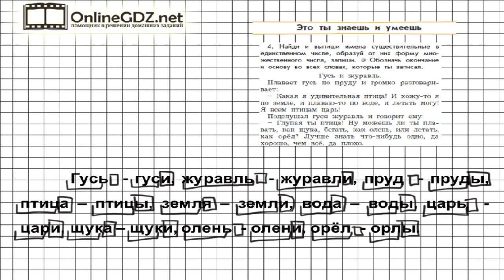Упражнение 4 Знаеш и… §21 — Русский язык 3 класс (Бунеев Р.Н., Бунеева Е.В., Пронина О.В.) Часть 2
Для выполнения 4 упражнения из рубрики «Это ты знаешь и умеешь» вам необходимо будет прочитать текст, найти и выписать существительные в единственном числе, образовать от них форму множественного числа и записать ее.  Если вы хотите без ошибок сделать это задание, посмотрите наше видео.